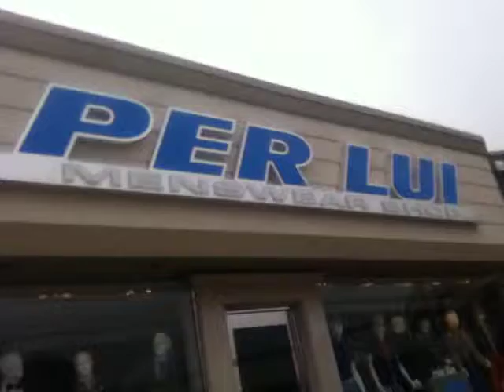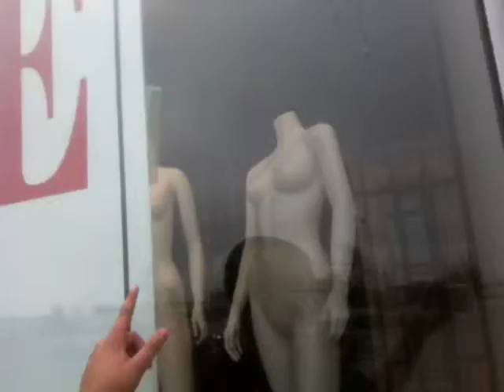slender on Tobyturuer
why slender on Tobyturuer